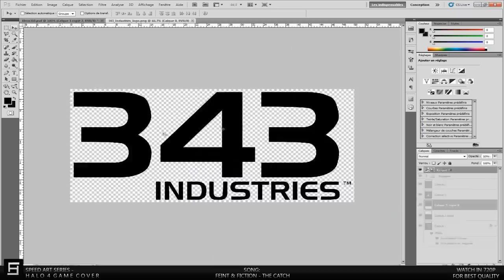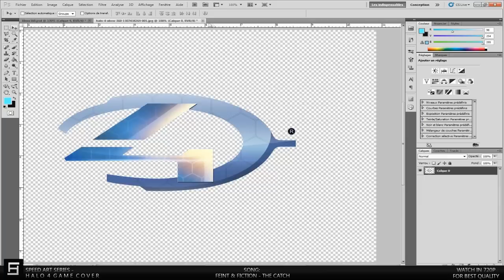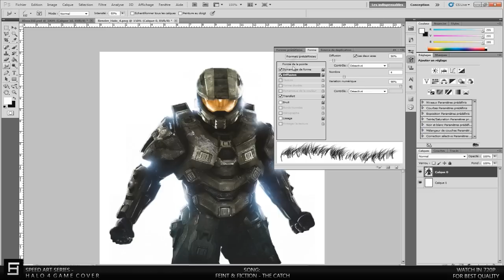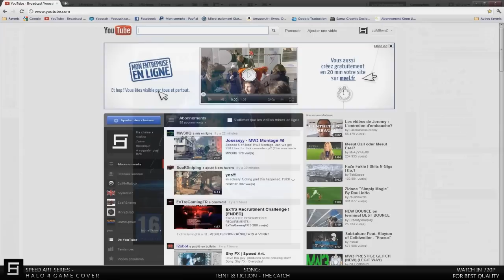Speed Art Series - Halo 4 Game Cover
Voilà je remet quelques Speed Art sur ma nouvelle chaîne car il le mérite tous simplement, aussi "Speed Art Series" est mon nouveau titre pour tous mes Speed Art, même les nouveaux !
Donc j'espère que vous aimerez encore ! :}